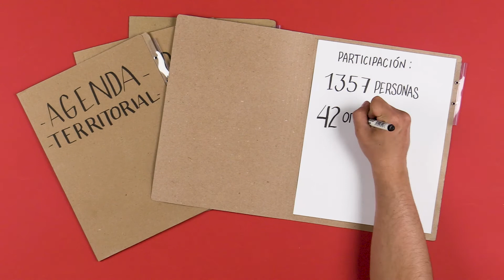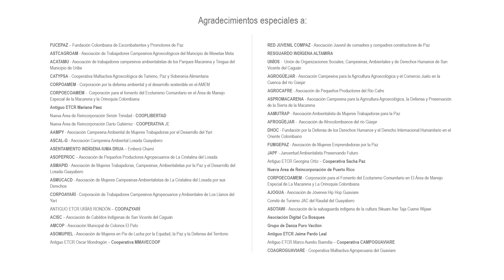Ambientes para la paz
Ambientes para la Paz es una iniciativa exitosa para la protección del medio ambiente que promueve la reconciliación y reincorporación en territorios que han sido afectados por el conflicto armado y el impacto de la deforestación.